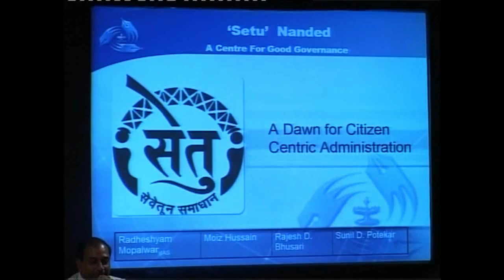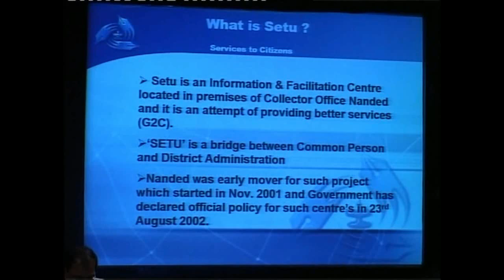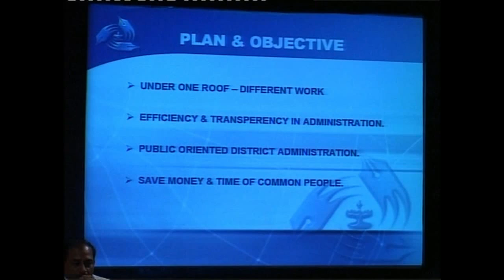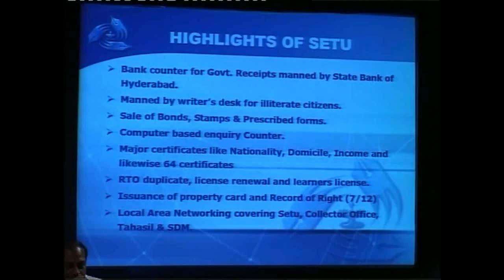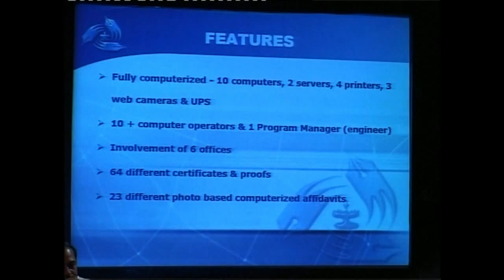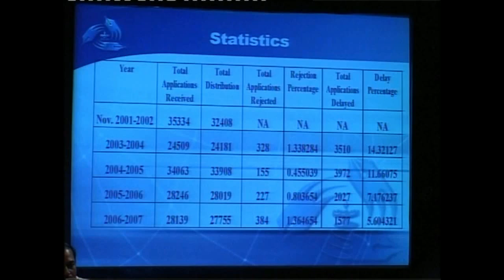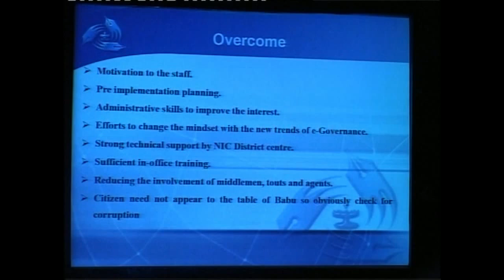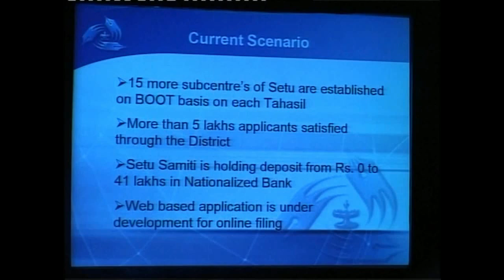ISED 2007 Setu Nanded - Rajesh D Bhusari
International Conference on ICT Solutions for Socio-Economic  Development (ISED 2007) Setu Nanded - Rajesh D Bhusari